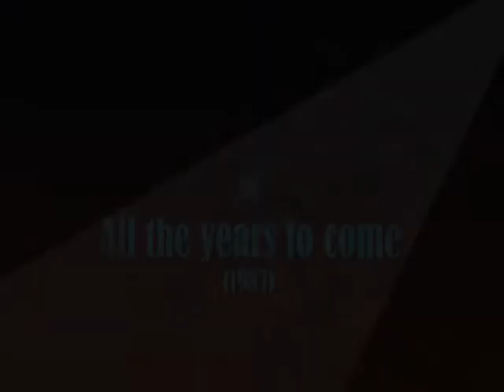Civil Courage - All the years to come, 1987.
Band: Civil Courage.
Songtitle: All the years to come.
Recording year: 1987 (We were a bit younger back then)
The video has been in my bottom drawer for years. I thought it would be fun to share it.
We made this video because we had borrowed a videocamera (not common back then as far as I know) and thought it would be fantastic to make our own musicvideo. There's absolutly nothing fancy about the video as we couldn't edit anything back then. First take counts - in this case "two" - I have mixed the two versions together. Video editing is so much easier now a days. I have tried my best to pep the visuel appearence.
The music is another more serious matter ;-)=
Band members (1987): Lasse (leadvocal), Lars (Bass, ...and videocameraman and therefore absent in the picture), Glenn (Drums) and Bo (Guitar, backing)